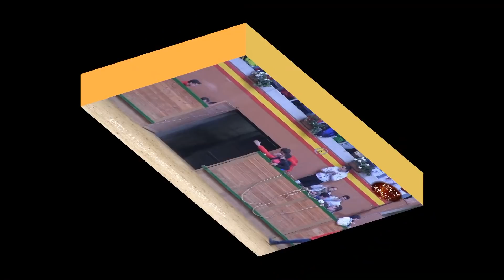RESUMEN DE LOS MEJORES MOMENTOS TAURINOS MARZO 2015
Descripción.
Recuerdos del pasado
Resumen de los mejores momentos en los  festejos taurinos celebrados en el mes de marzo del  2015 en varias localidades de Navarra,La Rioja y Zaragoza